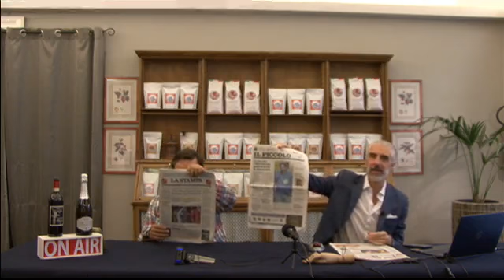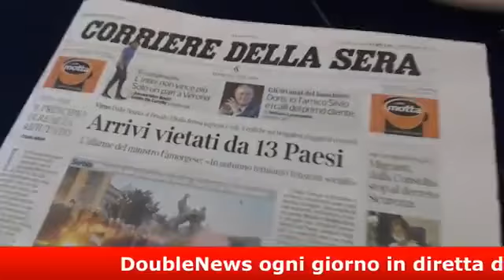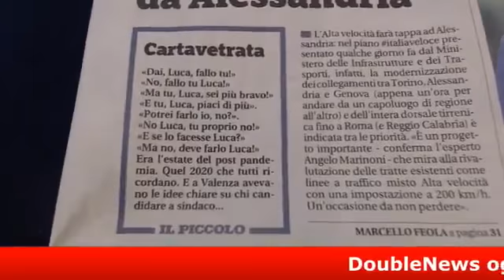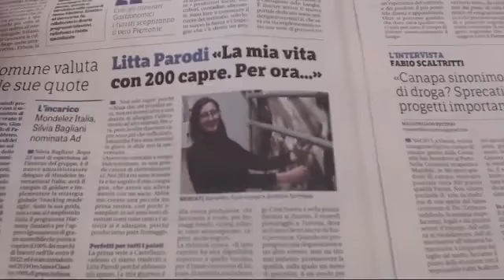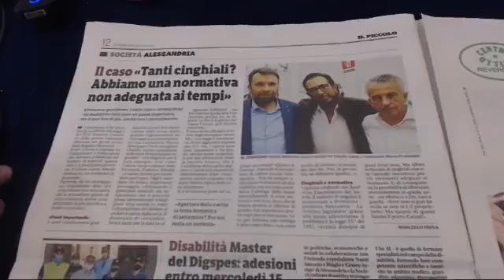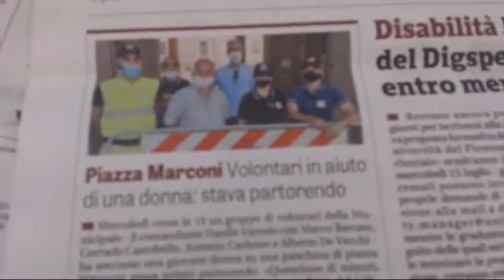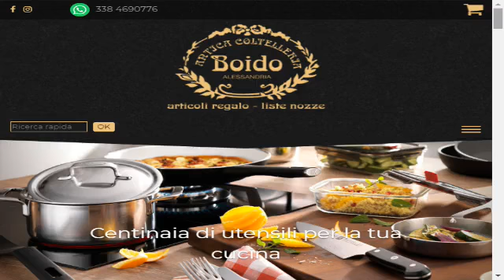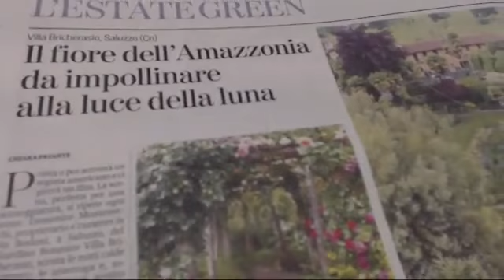DoubleNews, i giornali di carta sul web. Puntata del 10 Luglio 2020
Le principali notizie del giorno presentate e commentate in diretta con i Protagonisti. Ospite del giorno l'Avvocato Goloso Alberto Raiteri